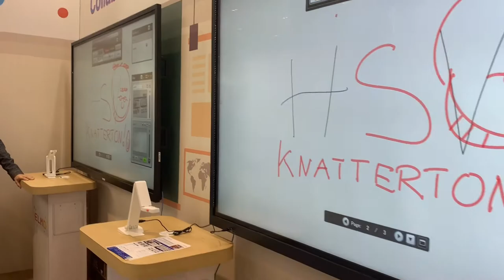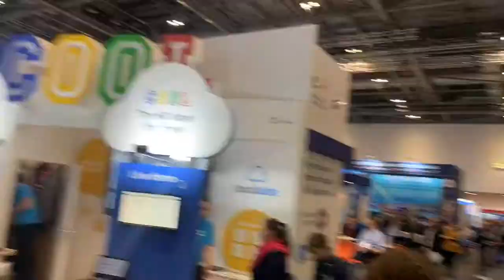BETT2020 INTEF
Feria de la educación y de la tecnología en Londres